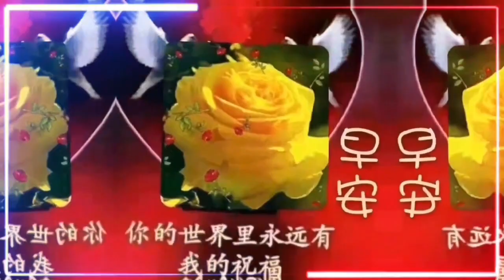郑君绵演唱《跪地喂猪乸》